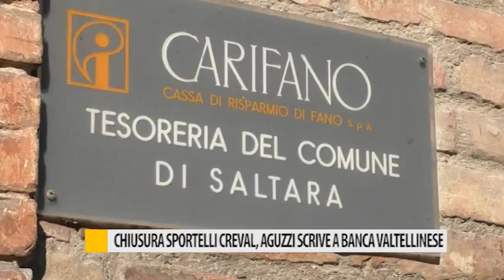Chiusura sportelli CREVAL, Aguzzi scrive a banca Valtellinese